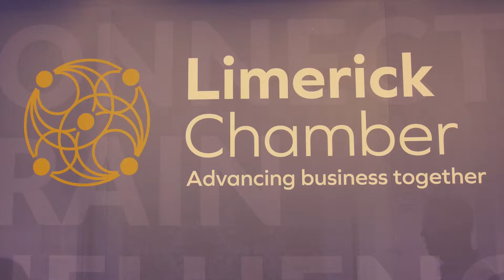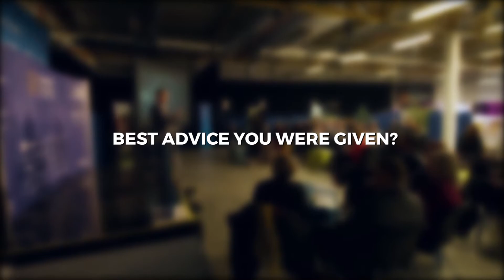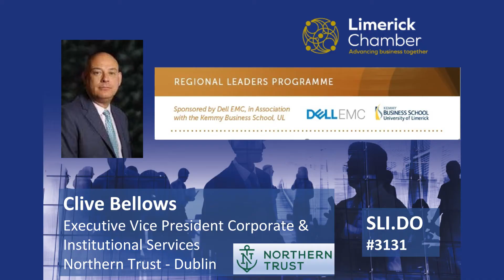Clive Bellows Business Insight